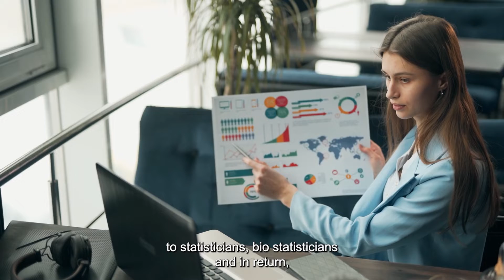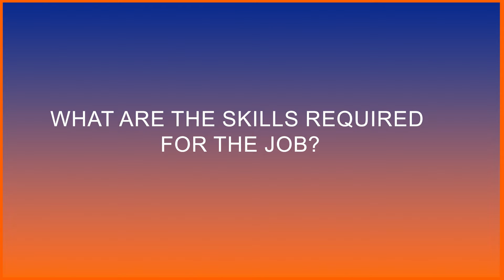What is Clinical Data Management? | Clinical Data Management System | Clinical Data Management Jobs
Welcome to our comprehensive guide on Clinical Data Management, presented by Dr. Neema Bisht!

In this video, Dr. Neema dives deep into the world of Clinical Data Management (CDM), covering what is Clinical Data Management, the importance of a Clinical Data Management System, and the various Clinical Data Management Jobs available in the industry.

Whether you’re aspiring to start a career in healthcare data or seeking valuable insights, this video has you covered. Don’t miss out on the key information you need for a successful journey in Clinical Data Management!

Timestamps
00:00 - Introduction
01:08 - What is clinical data management?
03:26 - Tools used in clinical data management system?
05:32 - Eligibility criteria for jobs?
07:22 - Skillset required for the job?
08:52 - What’s the salary structure like?
10:30 - Different job profiles for freshers in clinical data management?
11:20 - What companies can you work in?